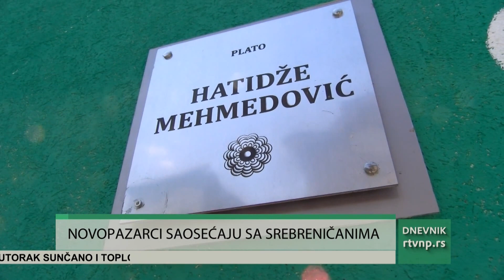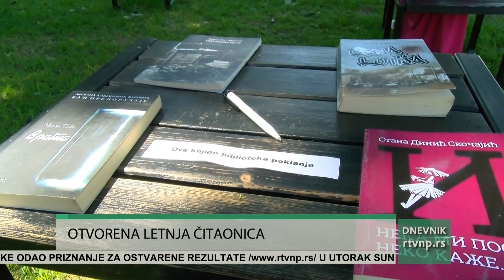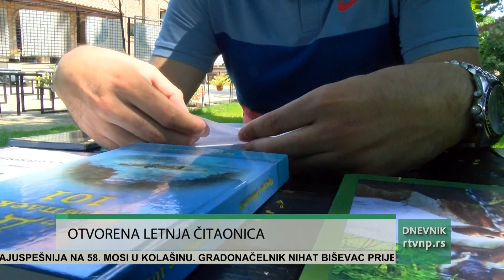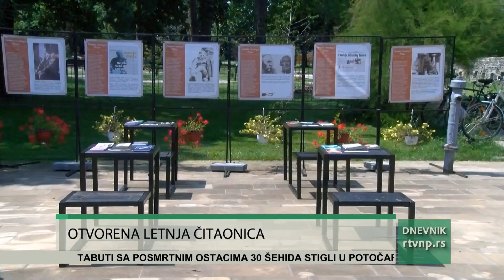Dnevnik Radio televizije Novi Pazar (10.07.2023.)